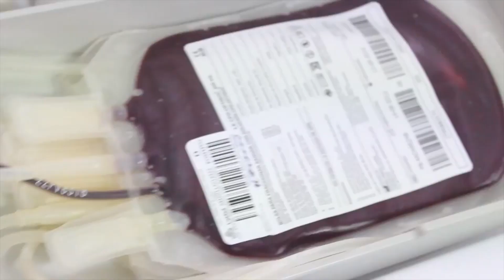DIF de Xalapa y tatuadores inician campaña“Nosotros también podemos donar”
Para tratar de eliminar el mito de que las personas con tatuajes no pueden donar sangre, el DIF municipal de Xalapa y tatuadores de esta capital iniciaron la campaña “Nosotros también podemos donar”, que de manera permanente promoverá la donación segura en esta capital.